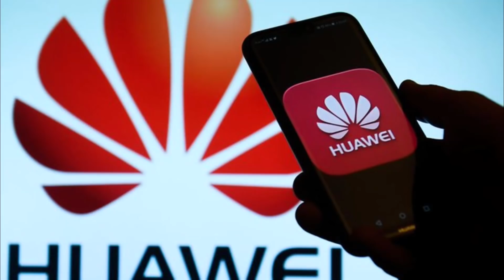P9-美国最后可能被重新瓜分！美国要面对的是由奢入俭，美国对#全球的虹吸效应已经到达了一个极限#全球很难再持续供养美国，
美国最后可能被重新瓜分！美国要面对的是由奢入俭，美国对全球的虹吸效应已经到达了一个极限全球很难再持续供养美国